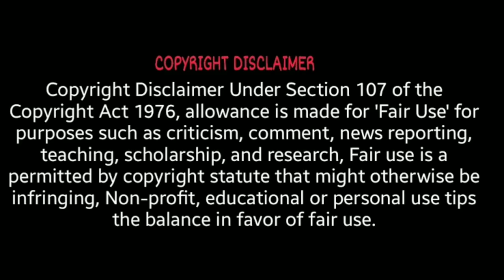മുൾമുനയിൽ നിർത്തിയ നിമിഷം ക്യാമറയിൽ പതിഞ്ഞപ്പോൾ PART 2|LUCKY MOMENTS ON CAMARA|90s KID|MALAYALICAFE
Most Luckiest people caught on camara (Part 2)

sixthsensemalayalam aarumparayathakadha malayalaicafe| 90S KID| kokku entertainment|Kariq
interest,education, biggest,longest,widest
Fact mojo
Sixth sense malayalam
Charithram malayalathil
Malayali cafe
Facts malayalam